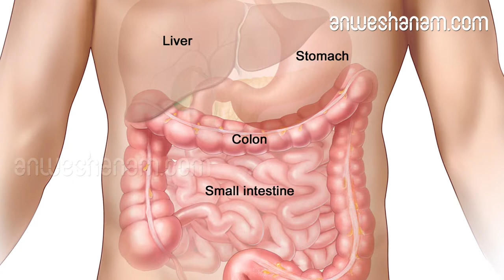വിട്ടുമാറാത്ത മലബന്ധം സ്‌ട്രോക്കിന് കാരണമാകുന്നു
പുരുഷന്‍മാരേക്കാള്‍ സ്ത്രീകളിലാണ് ഇത്തരം പ്രതിസന്ധികള്‍ കൂടുതല്‍ കാണപ്പെടുന്നത്

പലപ്പോഴും ഭക്ഷണ രീതിയും മാനസിക സമ്മര്‍ദ്ദവും എല്ലാം പലപ്പോഴും ഇത്തരം പ്രതിസന്ധികള്‍ക്ക് കാരണമാകുന്നുണ്ട്. അതുകൊണ്ട് തന്നെ ഇത്തരം അവസ്ഥകളില്‍ മലബന്ധം എന്ന അവസ്ഥയെ പരിഹരിക്കുന്നതിന് സഹായിക്കുന്ന മാര്‍ഗ്ഗങ്ങള്‍ തേടുന്നവരാണ് പലരും. മലബന്ധം പല വിധത്തിലുണ്ട്. എപ്പോഴും സംഭവിക്കുന്നതും എന്നാല്‍ ഇടക്കിടക്ക് പ്രശ്‌നമാവുന്നതും. ശരീരത്തില്‍ ആവശ്യത്തിന് ജലാംശം ഇല്ലെങ്കിലും ഇത്തരം പ്രശ്‌നം സംഭവിക്കുന്നുണ്ട്. അതുകൊണ്ട് വളരെയധികം ശ്രദ്ധിക്കണം. പലപ്പോഴും രക്ത ഓട്ടം കുറയുന്നതിന് മലബന്ധം കാരണമാകാറുണ്ട്. ഇത് ശരീരത്തില്‍ രക്തം കട്ടപിടിക്കുന്നതിന് കാരണമാകുന്നുണ്ട്.

അത് ചിലപ്പോള്‍ പക്ഷാഘാതം പോലുള്ള പ്രശ്‌നങ്ങളിലേക്ക് നിങ്ങളെ നയിക്കുന്നു.

അതുകൊണ്ട് തന്നെ ഇത്തരം അവസ്ഥകള്‍ക്ക് പരിഹാരം കാണുന്നതിനുള്ള മാര്‍ഗ്ഗങ്ങളാണ് നമ്മള്‍ ആദ്യം തേടേണ്ടത്.മലബന്ധമുള്ളവര്‍ക്ക് പലപ്പോഴും ശോധനക്ക് ആവശ്യത്തിലധികം സമ്മര്‍ദ്ദം നല്‍കേണ്ടതായി വരുന്നു. അതുകൊണ്ട് തന്നെ ഇത്തരം കാര്യങ്ങള്‍ വരാതിരിക്കുന്നതിനുള്ള മുന്‍കരുതലാണ് നമ്മള്‍ എടുക്കേണ്ടത്. അവ എന്തൊക്കെയെന്ന് നോക്കാം.വിട്ടുമാറാത്ത മലബന്ധം പല വിധത്തിലുള്ള പ്രശ്‌നങ്ങള്‍ ഉണ്ടാക്കുന്നുണ്ട്. ഇത്തരം അവസ്ഥകള്‍ക്ക് പരിഹാരം കാണുന്നതിന് മാര്‍ഗ്ഗങ്ങള്‍ തേടണം. വിട്ടുമാറാത്ത മലബന്ധമുള്ളവരില്‍ ഹാര്‍ട്ട് അറ്റാക്കും സ്‌ട്രോക്കും ഉണ്ടാവുന്നതിനുള്ള സാധ്യത വളരെ കൂടുതലാണ്.

അതുകൊണ്ട് തന്നെ ഇത്തരം അവസ്ഥകള്‍ക്ക് പരിഹാരം കാണുന്നതിന് സഹായിക്കുന്നുണ്ട്.

മലബന്ധമുള്ളവരില്‍ ശോധനക്ക് സാധാരണയില്‍ അധികം ബലം കൊടുക്കേണ്ടതായി വരുന്നു. അതുകൊണ്ട് ഇത് പലപ്പോഴും രക്തയോട്ടം കുറക്കുന്നതിനും കാരണമാകുന്നുണ്ട്. അതുകൊണ്ട് വളരെയധികം ശ്രദ്ധിക്കണം.മലബന്ധമുള്ളവര്‍ ചില കാര്യങ്ങള്‍ ശ്രദ്ധിക്കണം. അതുകൊണ്ട് തന്നെ ഇത്തരത്തിലുള്ള അവസ്ഥകള്‍ വളരെയധികം ശ്രദ്ധിക്കണം. മലബന്ധം ഇല്ലാതാക്കുന്നതിന് വേണ്ടി ശ്രദ്ധിക്കേണ്ട ചില കാര്യങ്ങള്‍ ഇനി താഴെ പറയുന്നവയാണ്. എന്തൊക്കെയെന്ന് നോക്കാം.വെള്ളം ധാരാളം കുടിക്കാന്‍ ശ്രദ്ധിക്കുക.

 ഇല്ലെങ്കില്‍ അത് മലബന്ധത്തിലേക്ക് നിങ്ങളെ നയിക്കുന്നുണ്ട്.

മാത്രമല്ല ഫൈബര്‍ അടങ്ങിയ ഭക്ഷണം കഴിക്കുന്നതിനും വളരെയധികം ശ്രദ്ധിക്കണം. ആവശ്യത്തിന് വെള്ളം ശരീരത്തില്‍ എത്തുന്നുണ്ടെന്ന് ഉറപ്പ് വരുത്തേണ്ടത് അത്യാവശ്യമാണ്. അതുകൊണ്ട് ജ്യൂസ് പോലുള്ളവ കഴിക്കേണ്ടത് അത്യാവശ്യമാണ്. അതുകൊണ്ട് തന്നെ ഇത്തരം അവസ്ഥകള്‍ക്ക് പരിഹാരം കാണുന്നതിന് ജ്യൂസ് വളരെ മികച്ചതാണ്.ഭക്ഷണത്തില്‍ ധാരാളം നാരുകള്‍ അടങ്ങിയവ കഴിക്കാന്‍ ശ്രദ്ധിക്കുക. മലബന്ധത്തിന് അയവ് വരുത്താന്‍ ഇത് വളരെയധികം മികച്ചതാണ്. അതുപോലെ തന്നെ ഭക്ഷണത്തില്‍ ഇടക്കിടക്ക് മാറ്റം വരുത്താന്‍ ശ്രമിക്കരുത്. ഇത് കൂടുതല്‍ പ്രശ്‌നങ്ങളിലേക്ക് നിങ്ങളെ നയിക്കുന്നു. അതുകൊണ്ട് തന്നെ വളരെയധികം ശ്രദ്ധിക്കണം. ഇല്ലെങ്കില്‍ അത് കൂടുതല്‍ പ്രശ്‌നങ്ങളിലേക്ക് നയിക്കുന്നു. ഇതിലൂടെ പല വിധത്തിലുള്ള ആരോഗ്യ പ്രതിസന്ധികളും ഉണ്ടാവുന്നു

ആരോഗ്യസംരക്ഷണത്തിന് വില്ലനാവുന്ന യാതൊരു വിധത്തിലുള്ള പ്രശ്‌നങ്ങളും ഉണ്ടാവാതിരിക്കാന്‍ ശ്രദ്ധിക്കുക

. മാത്രമല്ല സസ്യാഹാരം മാത്രം കഴിച്ച് ശീലിക്കുക. ഇത് മലബന്ധം എന്ന പ്രശ്‌നത്തിന് പരിഹാരം കാണുന്നതിന് സഹായിക്കുന്നു. അതുകൊണ്ട് തന്നെ ഇത്തരം അവസ്ഥകള്‍ക്ക് പരിഹാരം കാണുന്നതിന് സഹായിക്കുന്നുണ്ട് സസ്യാഹാരം. അതുകൊണ്ട് തന്നെ ഇത് വളരെയധികം ശീലമാക്കുക. ഇത് മലശോധനയെന്ന പ്രതിസന്ധിക്ക് പരിഹാരം കാണുന്നതിന് സഹായിക്കുന്നു.മഗ്നീഷ്യം കൂടുതലുള്ള ഭക്ഷണം കഴിക്കാന്‍ ശ്രദ്ധിക്കുക. ഇത് മലബന്ധത്തിന് പരിഹാരം കാണുന്നതിന് സഹായിക്കുന്നുണ്ട്. ഇത് മലശോധന വേഗത്തിലാക്കുന്നതിന് സഹായിക്കുന്നുണ്ട് എന്ന കാര്യത്തില്‍ സംശയം വേണ്ട. അതുകൊണ്ട് തന്നെ മഗ്നീഷ്യം കൂടുതലുള്ള ഭക്ഷണങ്ങള്‍ കഴിക്കാന്‍ ശ്രദ്ധിക്കുക. അതുകൊണ്ട് തന്നെ ഇത്തരം അവസ്ഥകളെ ഇല്ലാതാക്കാന്‍ മികച്ച് നില്‍ക്കുന്നതാണ് ഇത്.

വ്യായാമം ചെയ്യുന്നത് പലപ്പോഴും മലബന്ധം എന്ന അവസ്ഥക്ക് പരിഹാരം കാണുന്നതിന് സഹായിക്കുന്നു.

അതുകൊണ്ട് തന്നെ ഇത്തരത്തിലുള്ള അവസ്ഥകള്‍ക്ക് പരിഹാരം കാണുന്നതിന് സഹായിക്കുന്നുണ്ട്. വ്യായാമം ചെയ്യുന്നത് ജോഗിംങ്, അല്ലെങ്കില്‍ അരമണിക്കൂറെങ്കിലും നടക്കുകയോ ചെയ്യണം. ഇത് ശ്രദ്ധിച്ചാല്‍ പിന്നീട് മലബന്ധം എന്ന പ്രശ്‌നത്തിന് നമുക്ക് പരിഹാരം കാണുന്നതിന് സാധിക്കുന്നു. വറുത്തതും പൊരിച്ചതും കഴിക്കാന്‍ ഇഷ്ടമുള്ളവരില്‍ മലബന്ധം എന്ന അവസ്ഥ വളരെയധികം ആക്കം കൂട്ടുകയാണ് ചെയ്യുന്നത്. അതുകൊണ്ട് തന്നെ ഇത്തരത്തിലുള്ള അവസ്ഥകള്‍ക്ക് പരിഹാരം കാണുന്നതിന് ശ്രദ്ധിക്കേണ്ട ഒന്നാണ് പലപ്പോഴും വറുത്തതും പൊരിച്ചതുമായ ഭക്ഷണങ്ങള്‍. ഇത് വളരെയധികം ശ്രദ്ധിക്കേണ്ടതാണ്. വറുത്തതു പൊരിച്ചതും ആയ ഭക്ഷണങ്ങള്‍ കഴിക്കുന്നത് മലബന്ധമെന്ന അവസ്ഥയെ വര്‍ദ്ധിപ്പിക്കുകയാണ് ചെയ്യുന്നത്.

constipation may lead to heart attack and stroke